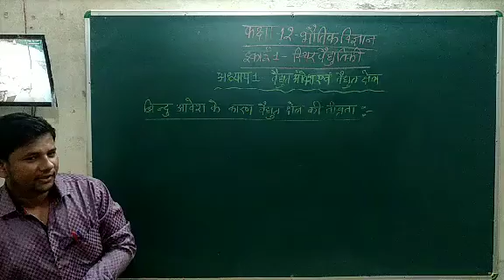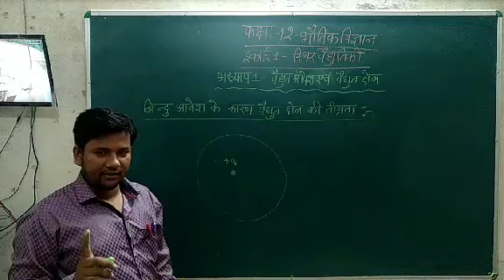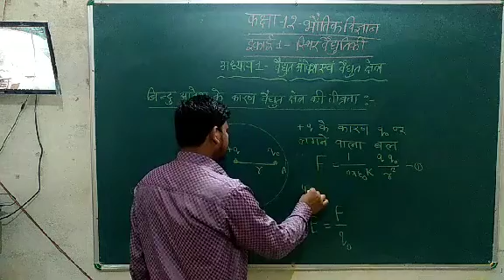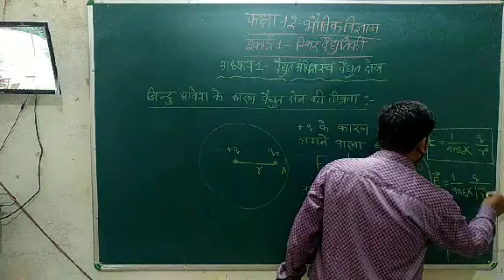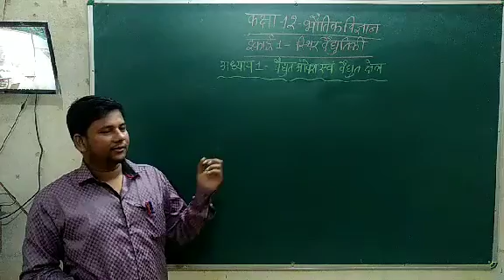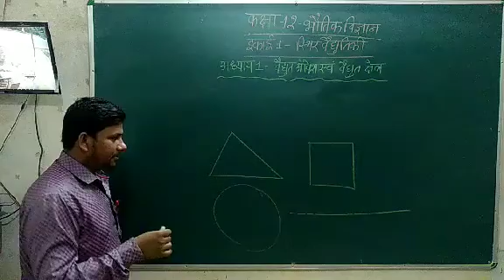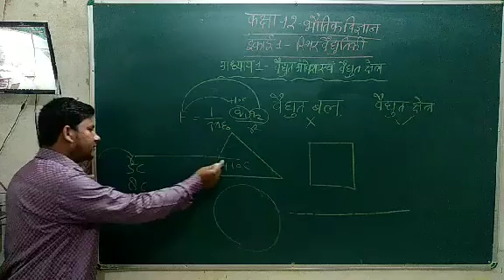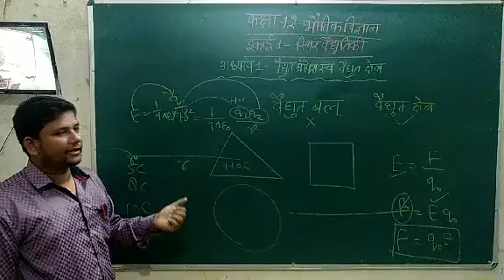electric charges and fields class 12 Part 7 Intensity Of Electric Field point charge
इस वीडियो में आप बिन्दु आवेश के कारण वैद्युत क्षेत्र की तीव्रता का अध्ययन करेंगे ।

Updates.
Keywords- class 12 physics chapter 1,
Qulomb law, Qulomb law in hindi, Qulomb law class 12, Qulomb Law in vector form in hindi Class 12